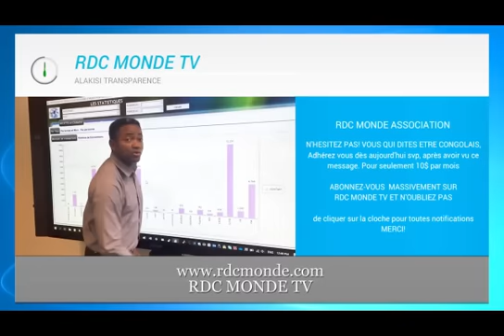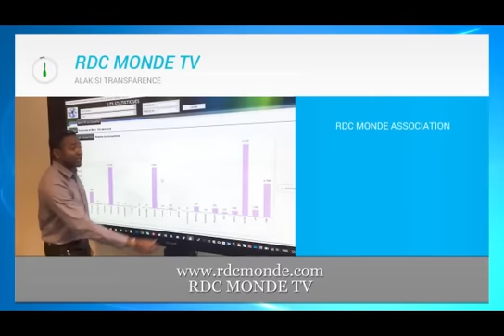🛑14/12/ LES POINTS SAILLANTS DU CONGRÈS, KABILA FINANCE PAPA MOLIERE PR DISCRÉDITER L'UNION SACRÉE